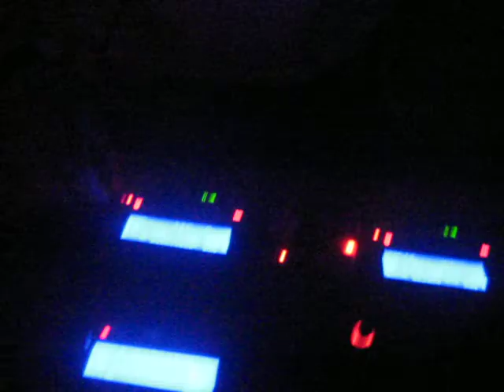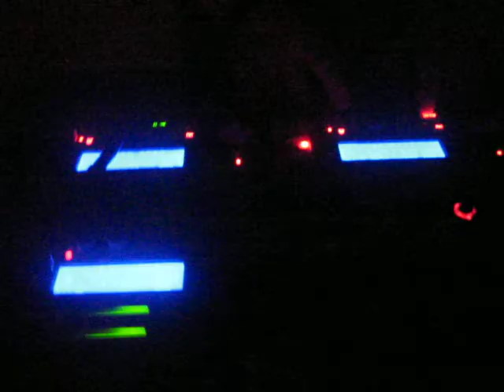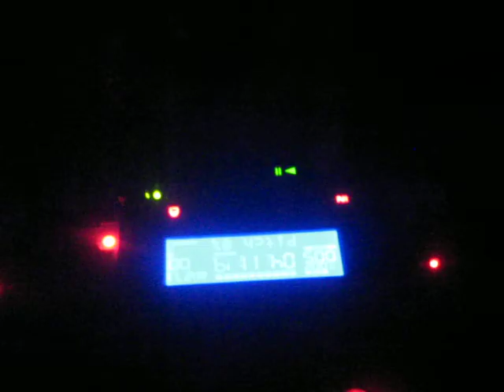Sinka Henrik Live@Rozsa Bisztró 2011.02.12